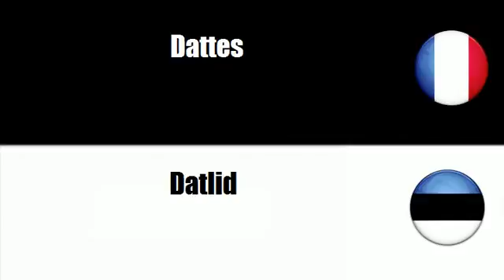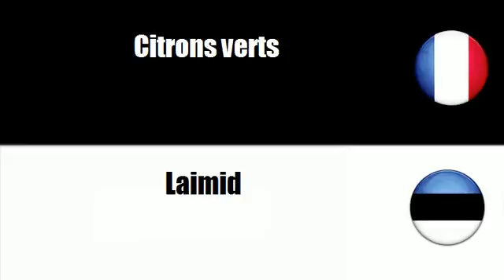# Eesti=Prantsuse # Teema = Troopilised puuviljad